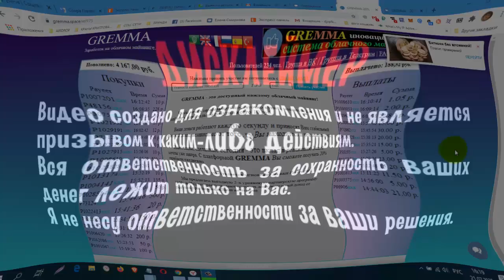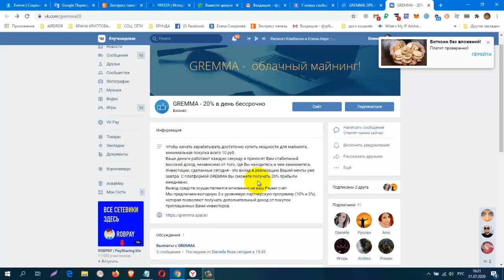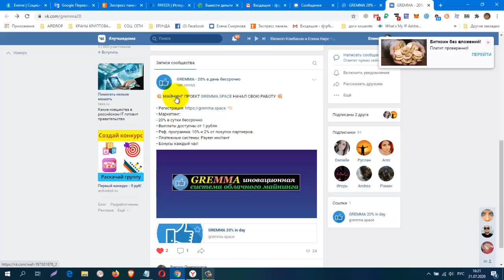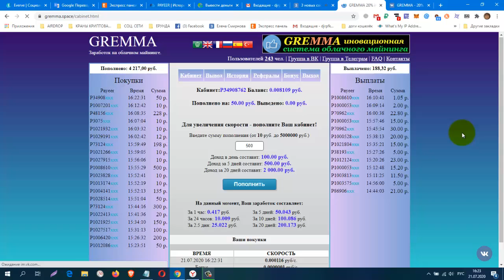МАЙНИНГ, ПРОЕКТ GREMMA SPACE НАЧАЛ СВОЮ РАБОТУ , СТАРТ 21 07, вывод от 1 руб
Регистрация
 Маркетинг:
20% в сутки бессрочно
Выплаты доступны от 1 рубля.
 Реф. программа: 10% и 2% от покупок партнеров.
Платежные системы: Payeer инстант
Бонусы каждый час!
КОШЕЛЁК payeer.
Perfect Money (Перфект Мани).
обменник Magnetic Exchange
регистр.
постепенно будут добавляться новые краны.